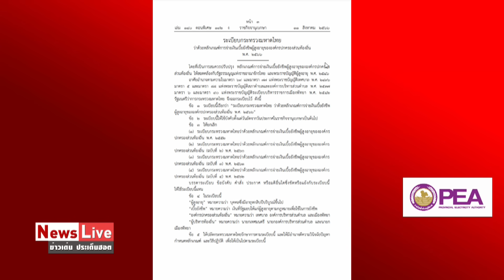สัมภาษณ์พิเศษ วิโรจน์ รบ.ปรับเกณฑ์จ่ายเบี้ยผู้สูงอายุ "ผิดกม.-ไม่เห็นหัวปชช." : Matichon TV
สัมภาษณ์พิเศษ วิโรจน์ ลักขณาอดิศร ส.ส.บัญชีรายชื่อพรรคก้าวไกล รัฐบาลรักษาการลักไก่เปลี่ยนหลักเกณฑ์จ่ายเบี้ยยังชีพผู้สูงอายุ จากเดิมจ่ายแบบถ้วนหน้า ต้องมาพิสูจน์ความจน ทำผิดกฎหมาย เป็นการกระทำที่ไม่เห็นหัวประชาชน กดให้ประชาชนจน ต้องออกมาชี้แจง